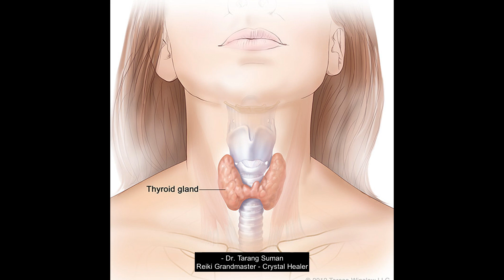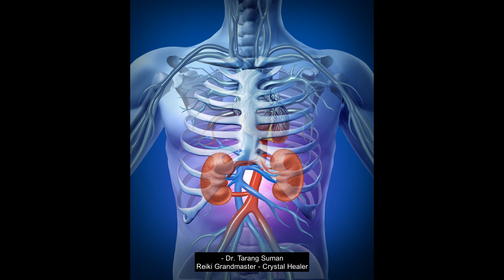सातों चक्रों से जुड़े शरीर के अंगों की जानकारी (Chakras, Organs and Body Parts)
The course will include pdf copy of study material, certificate, and videos sent via email and distant attunement, which would be given the next day of the payment.